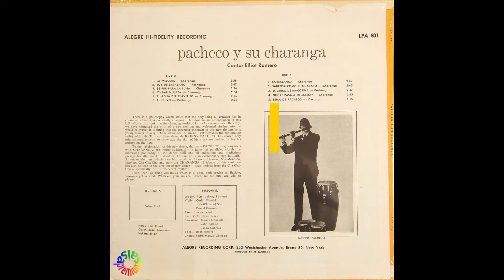🔥EL AGUA DE CLAVELITO [Version 1] por JOHNNY PACHECO con ELLIOT ROMERO - Salsa Premium